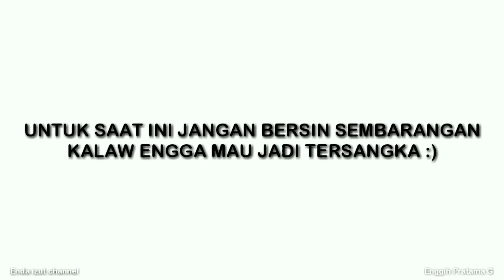OJOL vs DEBT COLLECTOR !!!!! DISAAT WABAH COVID SEPERTI INIMASIH SAJA DITAGIH CICILAN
Video ini hanya cerita candaan biasa, tempat dan waktu kami rahasiakan :))